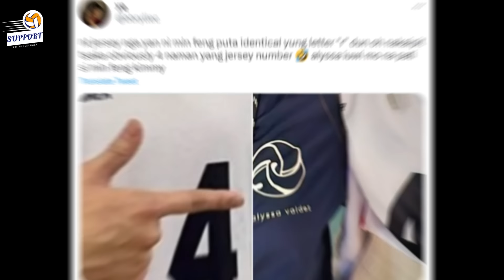Volleyball Players na may JOWANG FOREIGNER! Nasa AFAM ang FOREVER!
Totoo nga atang nasa Foreigner ang FOREVER! Mga volleyball players na foreigner ang jowa, ating kilalanin!

Sino nga kaya ang sunod na makakahanap ng foreigner na boyfriend? Si Alyssa Valdez na kaya? Nagging maingay nga ang buhay lovelife ni Alyssa ng maglaro muli ito SEAGAMES. Ito ay matapos na ishare ng isa niyang tagahanga na isang volleyball player din na naglalaro sa Singapore na si Min Feng ang larawan ng dalawa sa kanyang instagram. Bukod dun ay nakitang nagpalitan din ng jersey ang dalawa. Ly, baka nasa foreigner talaga ang forever!